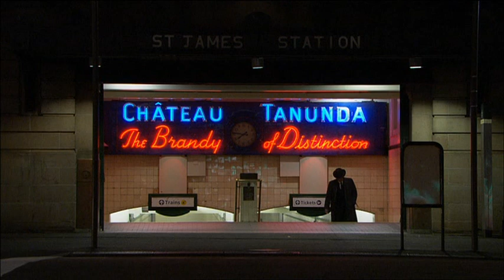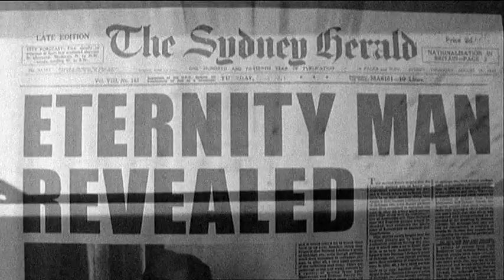The Eternity Man Opera Film - Chapter 7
Arthur Stace (Grant Doyle), now quite aged, walks the streets of Sydney like a phantom, scribing the word "Eternity" in chalk as he has done for some 35 years. He is trapped in purgatory, believing if he ever lapsed in his calling, he would be damned. Finally he is released by being "exposed": his anonymity lost, his message no longer has meaning.

The story of Arthur Stace THE ETERNITY MAN runs like a song line through 20th century Sydney history. Spanning four decades, Arthur Stace’s nocturnal mission to chalk his timeless message on the city streets somehow captured its changing soul and to this day his journey remains part of its quintessential urban history.

Based on the 2003 Opera, THE ETERNITY MAN is a unique film where words, music and moving images combine to create something both startling and new - ‘The Eternity Man’ excites the senses. The high calibre creative team including Jonathan Mills, the prominent Australian composer who now holds the post of director of the Edinburgh Festival; Dorothy Porter, the well respected novelist; UK Director Julien Temple (Jo Strummer the Future is Unwritten, The Filth & the Fury) and Producers Rosemary Blight (Clubland) and UK based John Wyver (who won an International Emmy for his last filmed Opera ‘Gloriana’) joined forces to ensure the creation of true ‘Event Television’. This is an ABC TV and Channel 4 UK television presentation.

Release Date:
Studio:
Starring:

Screenplay By:
Directed By:
Produced By:

2008
Goalpost Pictures & Illuminations Media

Grant Doyle, Christa Hughes
Dorothy Porter, Julien Temple & Jonathan Mills
Julien Temple
Rosemary Blight, Alex Fleetwood, John Wyver